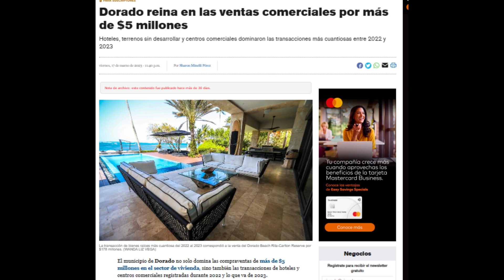¿Cómo Se Compran Las Propiedades Comerciales Grandes En Puerto Rico?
Las propiedades comerciales grandes se compran a través de un Fondo de Inversión. Este fondo está compuesto de capital que inversionistas aportan para diferentes tipos de propiedades. En Puerto Rico tenemos uno llamado Joy Capital, dónde la aportación mínima son $25,000 y es dinero que se pone a trabajar y a producir aún más.

Conecta con Eduardo Joy!

Maneras de trabajar con Eduardo Joy:
⚡️Únete a nuestro Grupo de FB: LIVE de Bienes Raíces todo los Miércoles

Nuestra misión es inspirar a Latinos a Invertir En Bienes Raíces para recuperar el control de su Futuro.